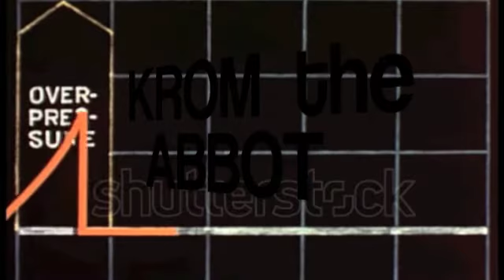in the sky